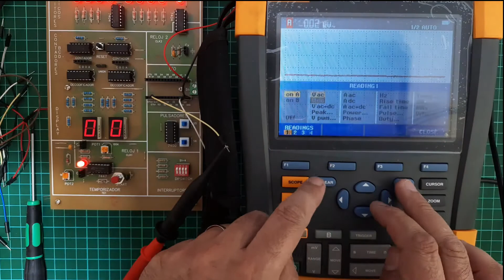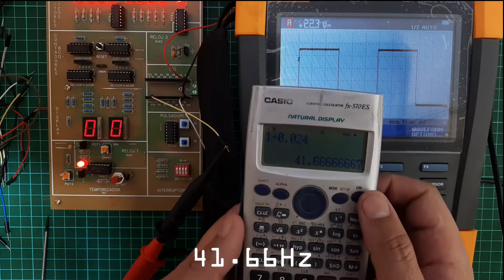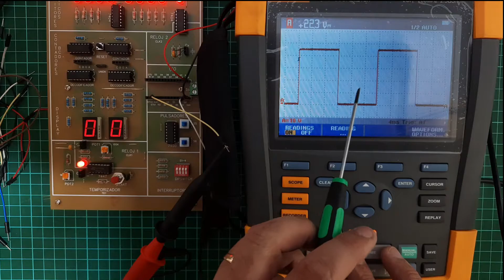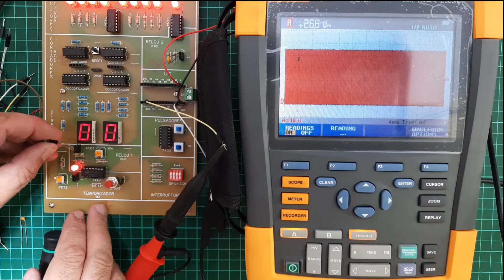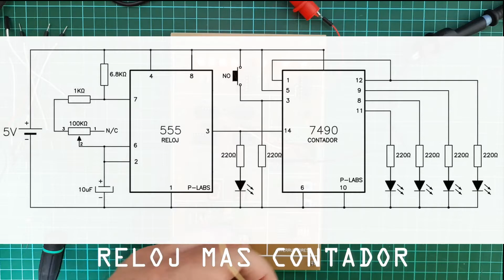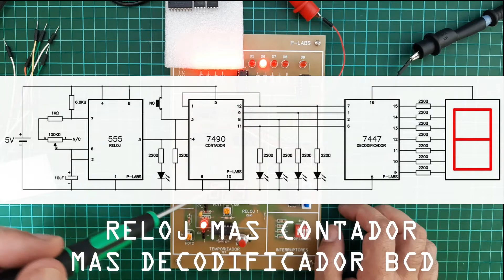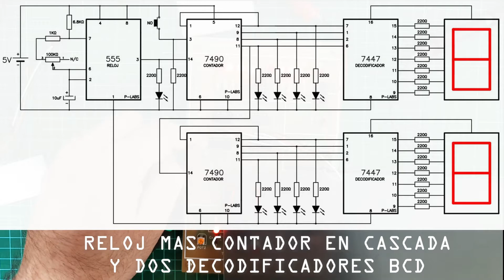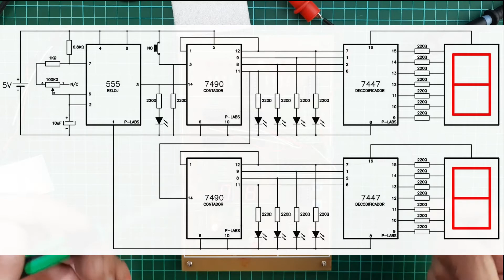Electronica digital | Reloj Contador Decodificador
En este video, veremos algunas funciones digitales, como reloj, contador y decodificador BCD